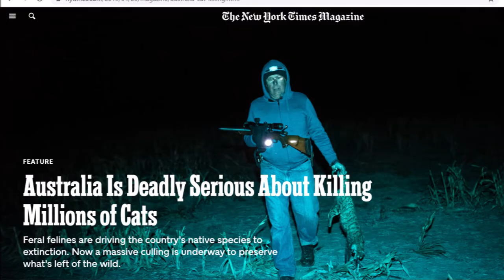Invasive Cats Capstone Video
Kyleigh Caicedo UF SBE Capstone Video Spring 2021

Here in Gainesville, our TNR program is called Operation Catnip and can be found Please visit their website for more information!